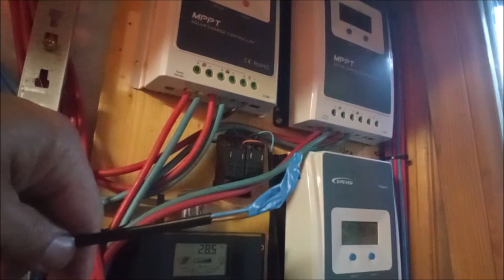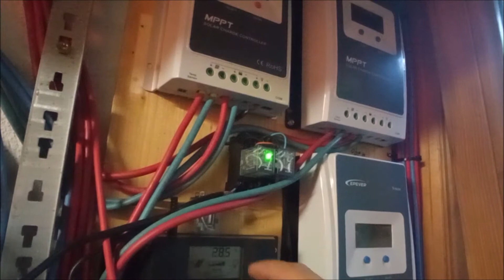Wechselrichter ohne Lichtbogen (Funken) anschließen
Ich zeige euch wie man einen Wechselrichter richtig anschließt und dabei den Lichtbogen beim anschließen vermeiden kann.